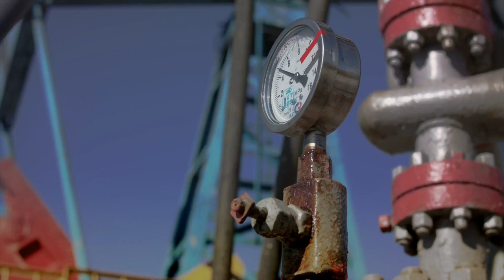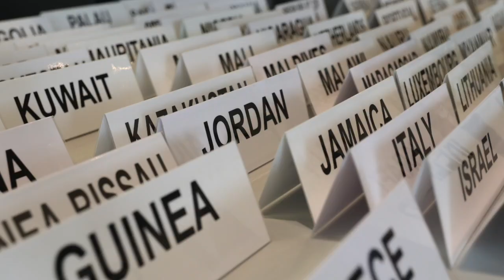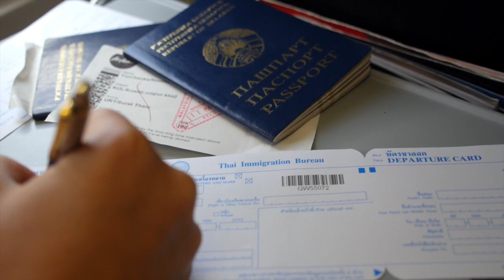What to expect at COP 27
What should we expect when countries meet for the Sharm El-Sheikh Climate Change Conference COP 27 in Egypt from 6 to 18 November?

Jennifer Bansard is a political scientist with expertise in biodiversity and urban governance, as well as the role of science in environmental governance. She has also followed climate change negotiations for years and explains items to watch, such as:

0:00 Weather extremes and geopolitics
0:44 Finance for loss and damage
2:03 USD 100 billion per year climate finance pledge
3:00 Strengthening 2030 mitigation targets
3:24 Work programme on urgently scaling up mitigation ambition and implementation
3:57 The global goal on adaptation
4:03 The Global Stocktake
4:17 Visas, costs of accommodations, civil society participation